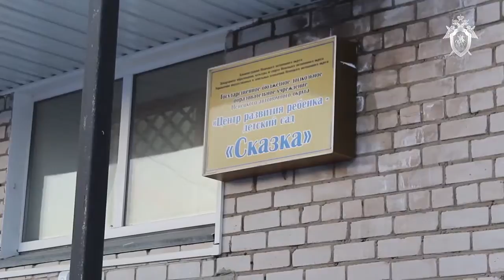Следственный комитет опубликовал видео с подозреваемым в убийстве ребенка в детсаду Нарьян-Мара.